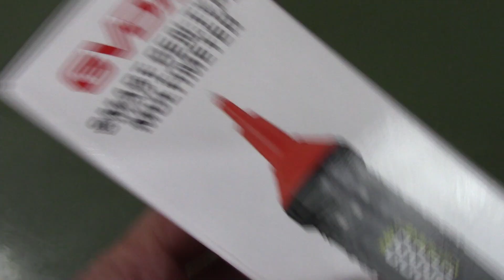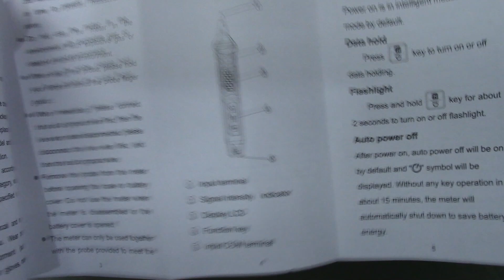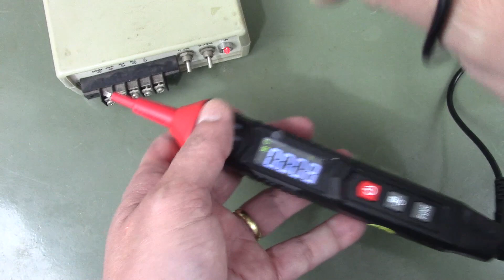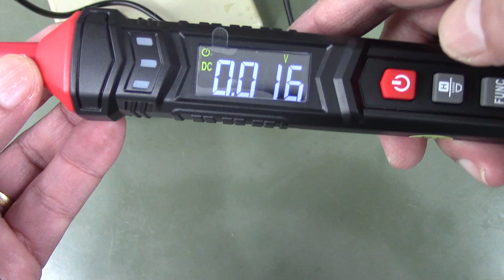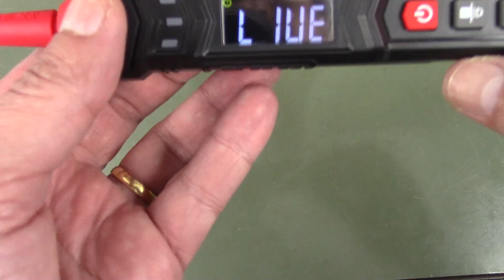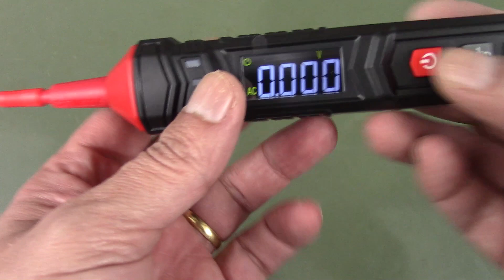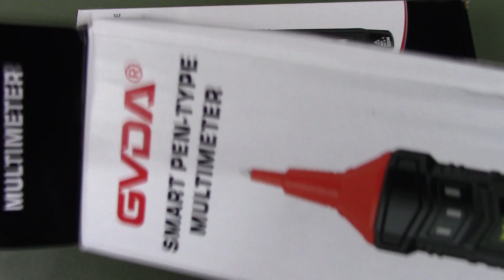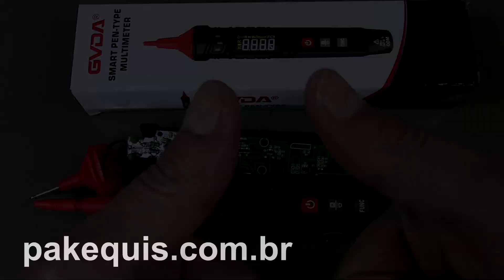Multímetro digital GVDA GD107 - Unboxing, testes e desmontado (unboxing radical)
Onde comprar

Review, testes, unboxing e desmontagem do multímetro caneta GVDA modelo GD107.

00:00 Introdução
00:33 Unboxing
04:05 Testes
08:05 Desmontagem